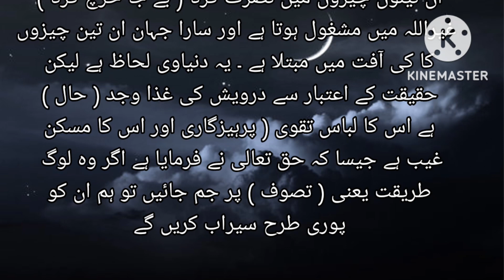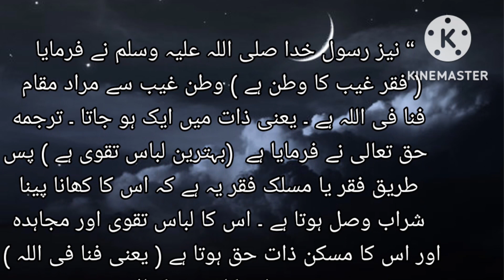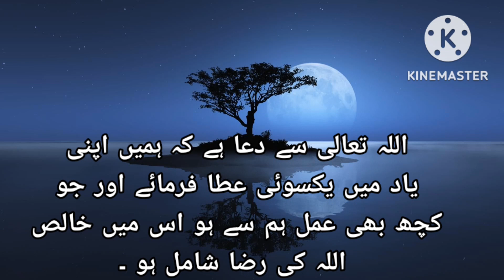Faqeer aur Darwaish Khana,libas, Rehaish | Sufism | Kashful Mahjoob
Faqeer aur Darwaish ka Khana,libas, Rihaish | Sufism | Kashful Mahjoob
Basically this is a Islamic spiritual meaningful information of Faqwer aur Darwaish & Sufi.

All Data of this video is collect by Kashful Mahjoob book written by Data Ganj Bakhsh Ali hujveri